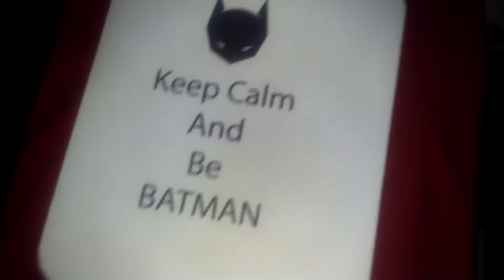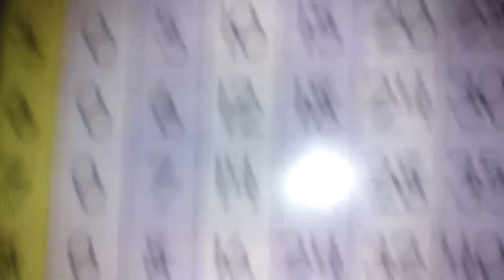My Crappy Setup Tour!